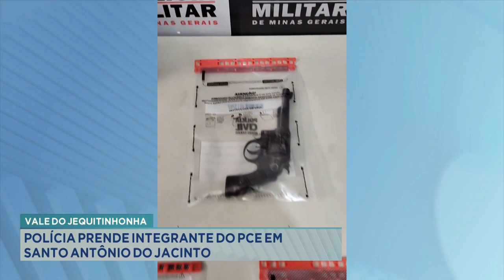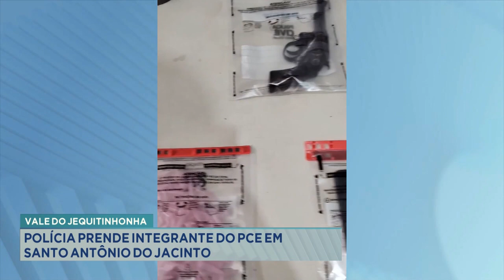Vale do Jequitinhonha: Polícia Prende Integrante do PCE em Santo Antônio do Jacinto.